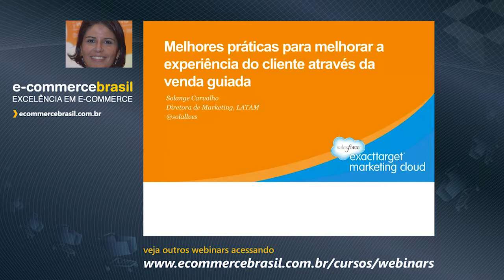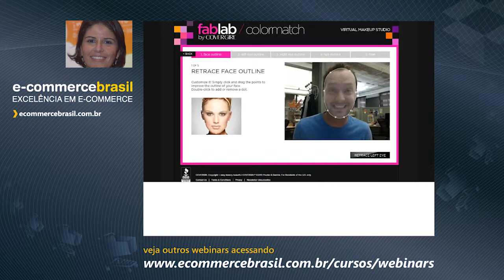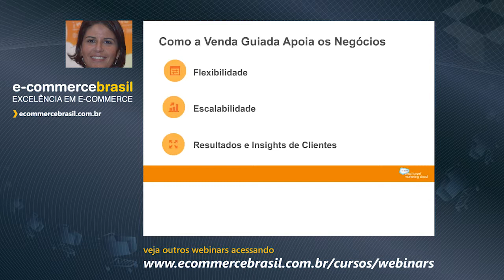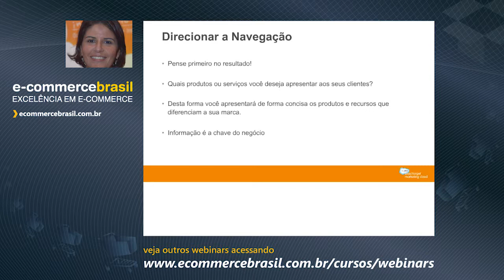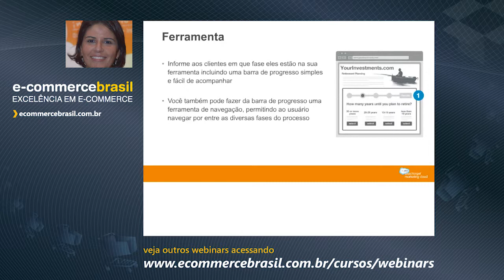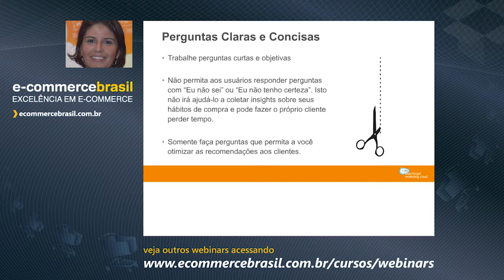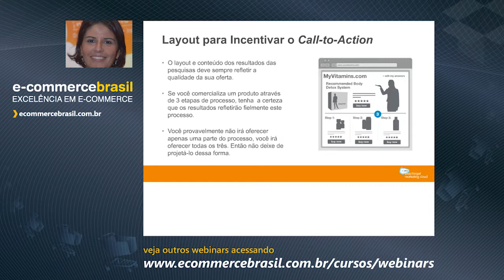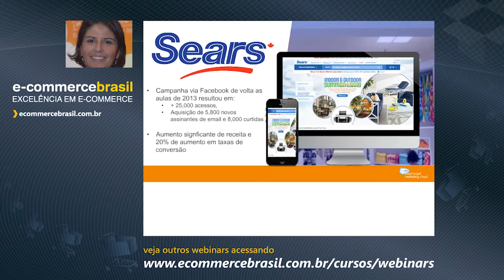Webinar: Melhores práticas para melhorar a experiência do cliente através da venda guiada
Quando os consumidores são atendidos por vendedores experientes, eles são orientados a encontrar os produtos ou serviços que melhor se encaixam com suas necessidades e desejos. As capacidades de Inteligência Preditiva da ExactTarget Marketing Cloud pode transformar essas mesmas interações pessoais com seus clientes em experiências reais no ambiente digital.

CONTEÚDO PROGRAMÁTICO

- Pense estrategicamente a respeito da jornada dos clientes
- Surpreenda-os através de experiências 1:1 assertivas
- Retenha os clientes construindo interações relevantes e personalizadas
- Converta suas ações em receitas reais